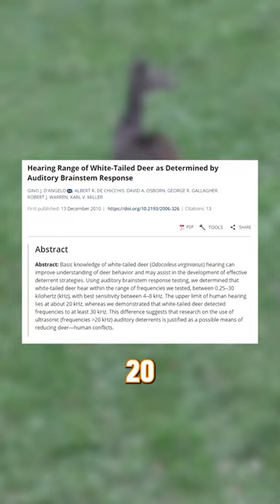How well can a whitetail hear? 🦌